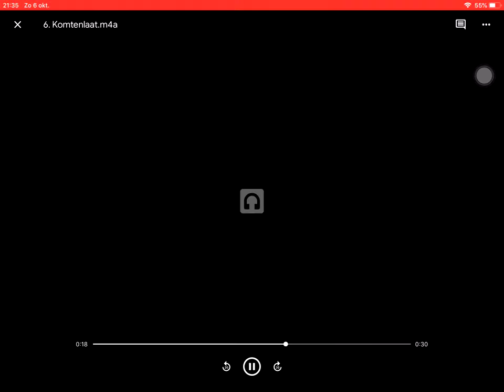6. Komt en laat ons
helemaal.